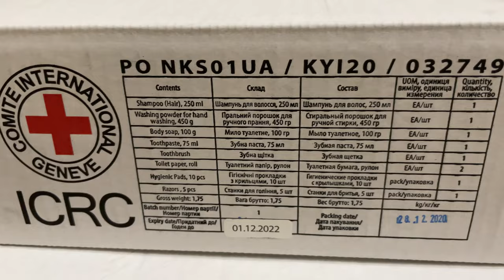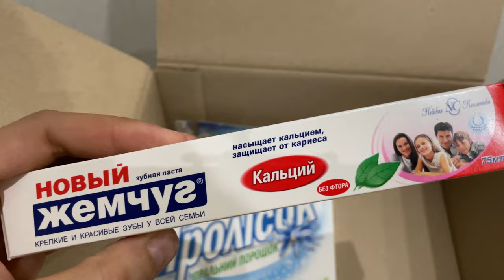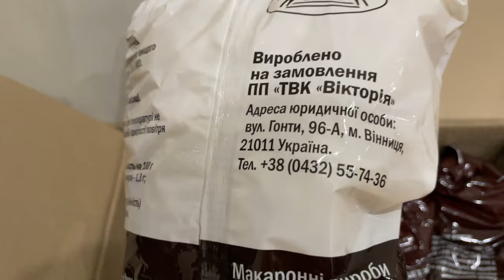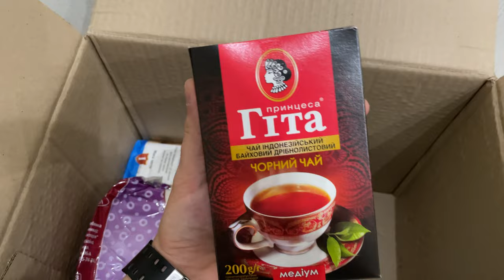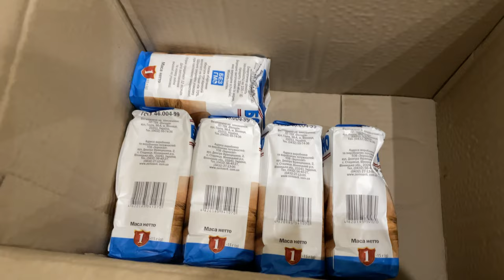Донецк Сегодня! Гуманитарная помощь для людей на Донбассе!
Донецк Сегодня 2021! Донбасс Сегодня! Гуманитарная помощь для людей от Красного Креста. Обзор!